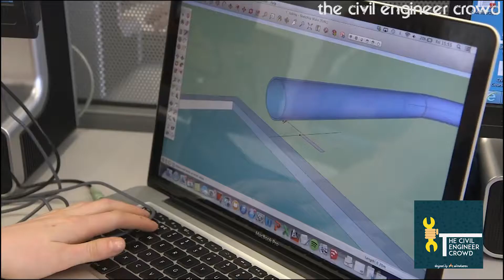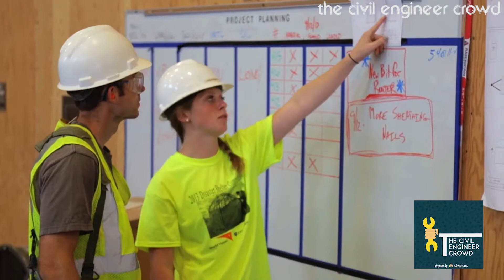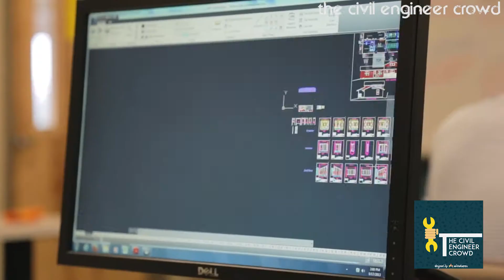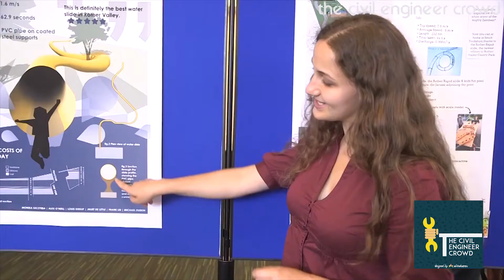Civil Engineering || 6 Most Important Skills for all Civil Engineers || 2017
Civil Engineers are professionals who designs, maintain and oversees a construction project like roads, bridges, dams, canals, residential and commercial buildings. The profession of Civil engineer is considered as one of the well paid and respected as they are major contributors to the society. They must possess a very broad skill set, from cost accounting to geology. Many civil engineers have jobs that require a very hands-on role in construction, while others may have positions more heavily weighted toward supervisory and administrative skills. We can therefore see how important it is for Civil Engineers to possess certain qualities and skills. Here we are providing the 6 most important skills that civil engineers should have in order succeed.

1. Technical Skills
A good Civil Engineer should have a level of Mathematics and Physics that allows for the identification and solving of engineering problems. Let’s put it this way, if a Structural Engineer wasn't able to accurately work out how much weight is being distributed throughout a bridge, anyone wouldn't dare to be driving anywhere near that bridge.
Civil Engineers also need to be skilled in design techniques and working with maps, drawings and models, as well as CAD software. They need to be able to predict any possible future problems and find solutions for them.

2. Visualization
The ability to imagine what something will look like when it’s finished and visualize how complex components will come together is one of the most important skills a civil engineer can have. Visualization skills must be flexible and dynamic in order to identify and resolve issues before they can become problems. Because there are so many component parts to large-scale projects, civil engineers must be able to envision how the interrelationships change when one or more individual aspects are changed.

3. Leadership Skills
Civil engineers carry a great deal of responsibility as they are ultimately in charge of the entire project’s design and implementation. They must be able to lead a diverse team of professionals, including surveyors, construction managers, technicians, contractors, architects, urban planners, transportation engineers and others, as well as maintain the confidence of governmental planning authorities. The effectiveness of the civil engineer’s leadership skills may be a significant determining factor in keeping a project on time and on budget.

4. Creativity
It could be said broadly that the role of Civil Engineers is applying Engineering principles to develop solutions within the built environment. More often than not, this requires a certain level of creativity. Engineers need to be able to innovate and improve on solutions. From finding ways to reduce CO2 emissions or making a trampoline bridge, creativity is key.

5. Communication Skills
In Civil Engineering - perhaps more so than other Engineering fields - the ability to communicate effectively is a highly sought-after skill. Whether dealing with Management or a client, Engineers need to be able to clearly communicate ideas and give direction leaving no ambiguity. They must also be able to listen and benefit from the ideas of others in the team.

6. Project Management
When problems arise, it is common for people involved in the project on all levels to look to the engineer for guidance and resolution. It is important that a Civil Engineer is able to step up to the task and manage a diverse team of professionals whilst maintaining the confidence of clients.

Civil Engineers also need to evaluate the work of others and ensure their work is in compliance with within any applicable laws, regulations and standards. They also need to make sure that they work within set budgets and time-frames.

Civil Engineers generally require a very broad skill set and these list is in no way exhaustive but these 6 were what we saw to be the most important skills for a Civil Engineer.